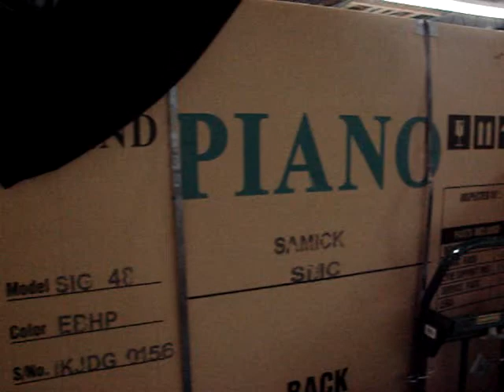B&N Piano - Storage facility in Aston, PA